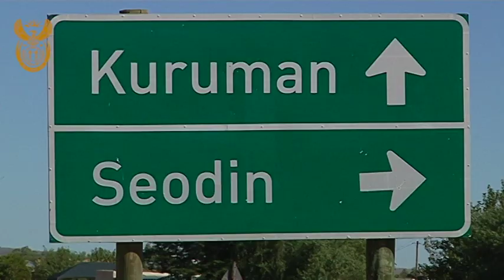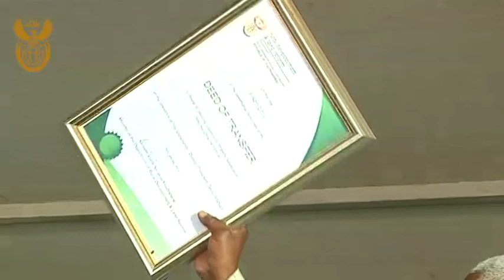Deputy President Mabuza hands over land in Kuruman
Deputy President David Mabuza presides over the land restitution of land to Ga Mopedi and Seoding communities in Kuruman, 16 April 2019